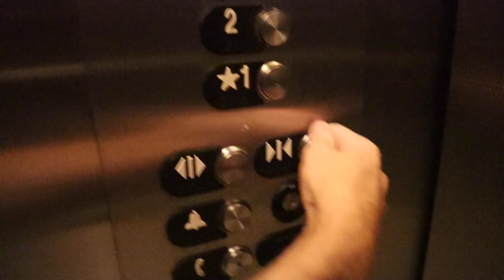The Stangers Lift Horror Film Jacob Webb